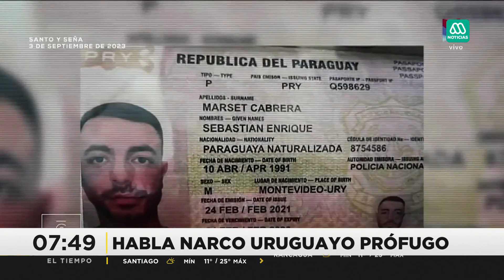Narco más peligroso de Latinoamérica dio una entrevista mientras sigue prófugo